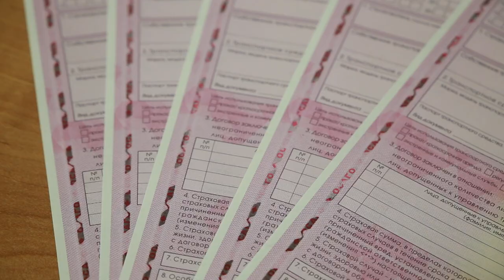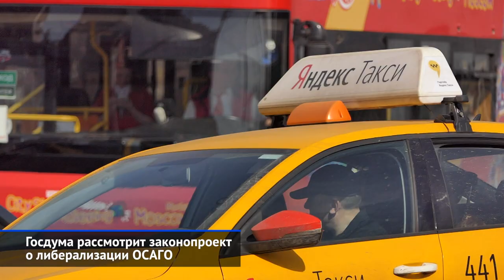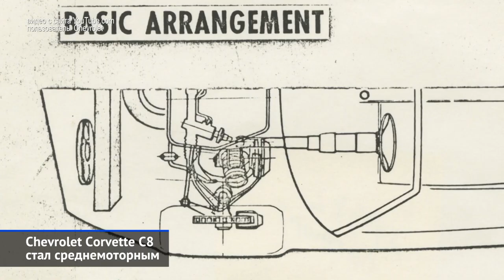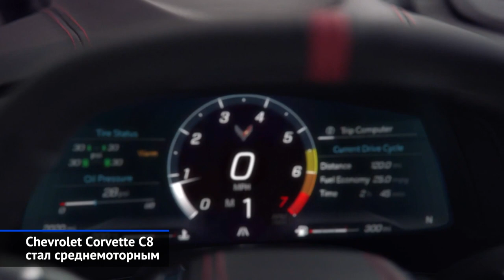Для кого подорожает ОСАГО в результате реформы? Разбор нововведений — в выпуске «Новости недели» №29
Госдума рассмотрит законопроект о либерализации ОСАГО.
Renault ведёт переговоры о производстве электромобилей в Москве.
Chevrolet Corvette C8 стал среднемоторным.
Audi Q3 Sportback отличился покатой крышей.